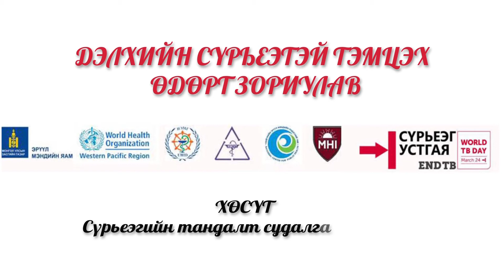Surie asuult 6